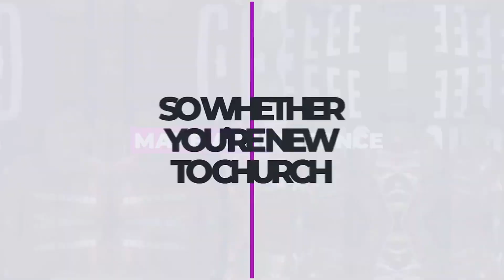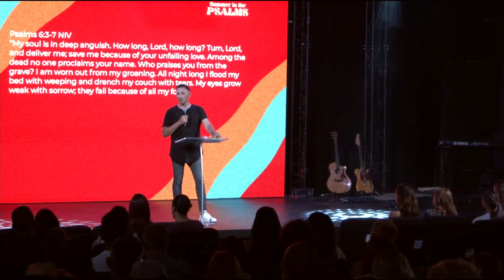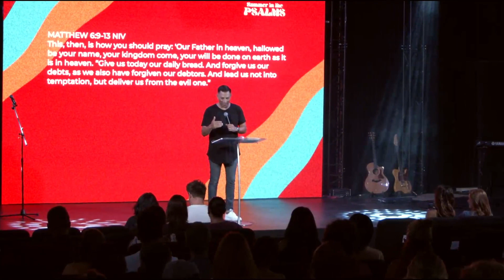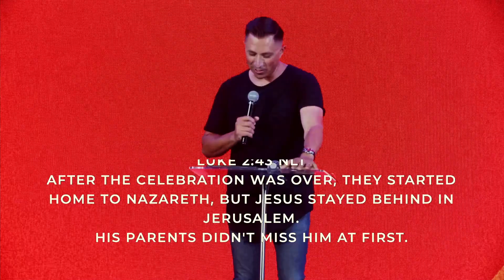Summer in the Psalms | Pastor Adam Magana | Active Church